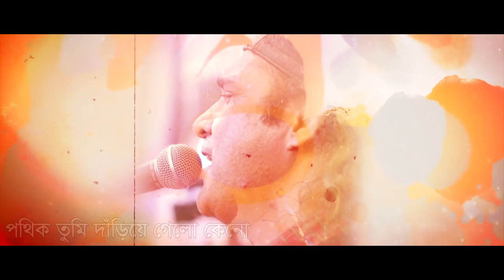Classroome Boshe Shekha | Shahed | All Time Hit Song | Official Lyrical Video | ☢ EXCLUSIVE ☢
Singer : Shaikh Shahed
Song : Classroome Boshe Shekha
Lyric : Shaikh Shahed
Tune : Shaikh Shahed
Label : G Series